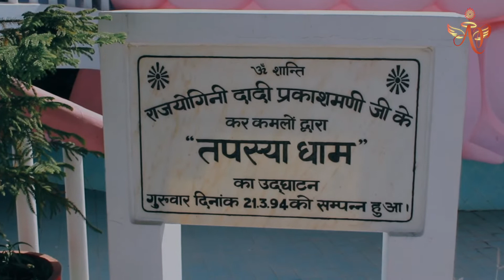Shantivan Tapasya dham & Dadi's cottage